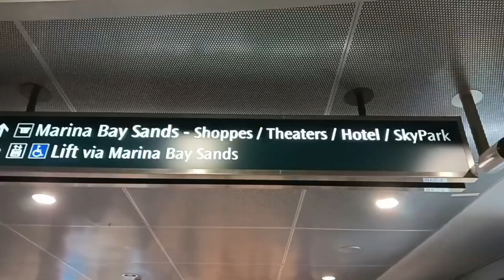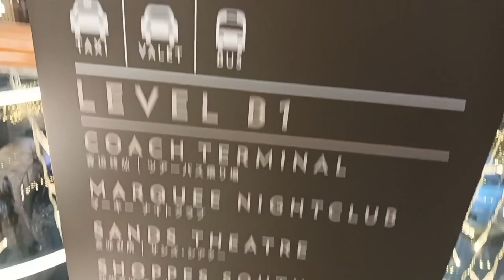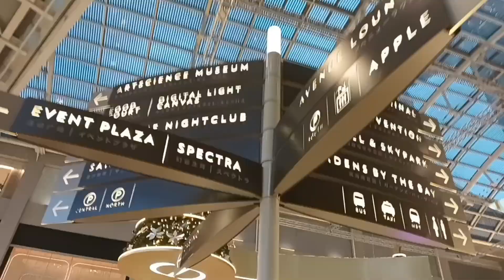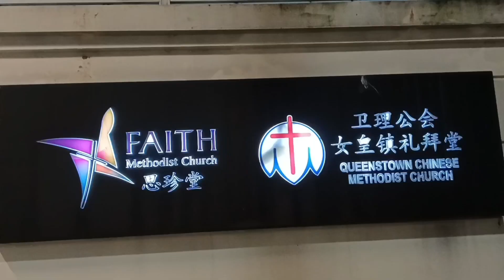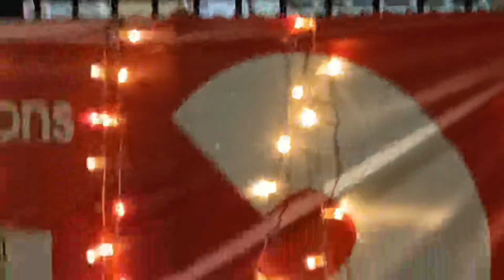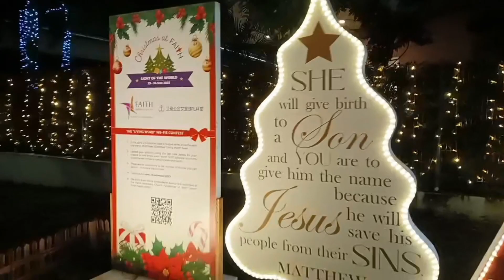VIEW LIGHT DECOR AND CHRISTMAS TREE 2023